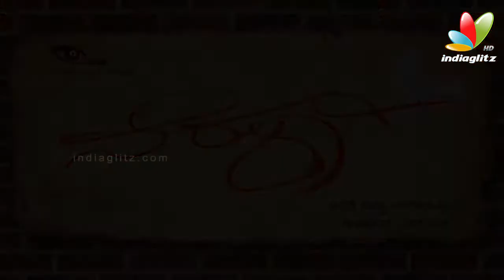Neralaagi Title Song Kannada | Directed by Dayal Padmanabhan | Latest Kannada Movie